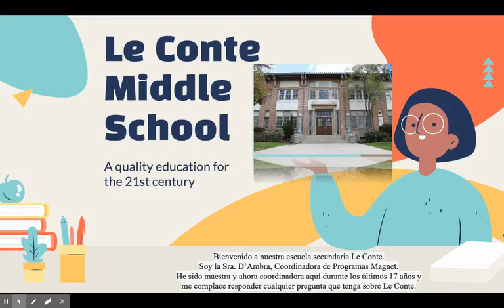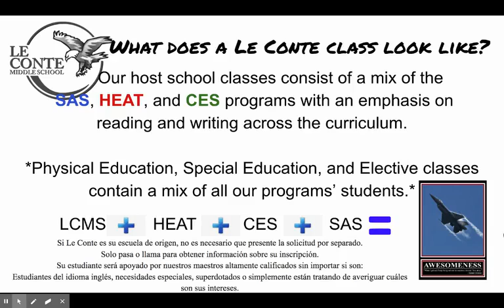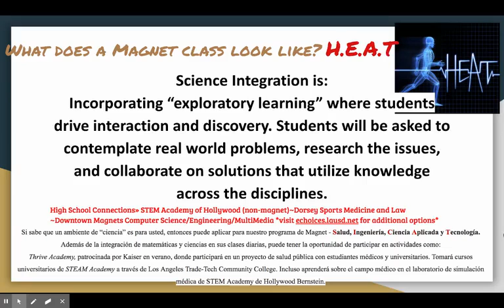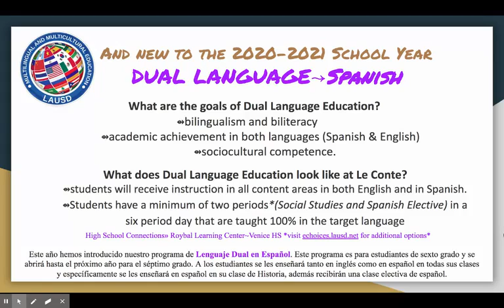Joseph Le Conte Middle School Programs